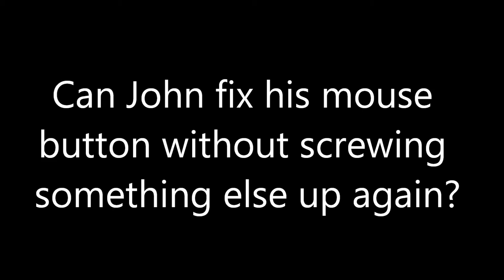Let's Play Nation Red, Ep. 2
We try our hand at Barricade Mode, where the only thing more dangerous than the zombies is John's inability to set up his keybindings properly. Luckily, a new ally joins the fray!